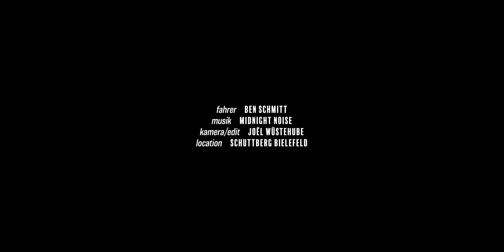Hometown riding | Schuttberg Bielefeld 2021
Es hat viel Spaß gemacht, dieses kleine MTB Video mit Ben am Schuttberg Bielefeld (ehemals Monte Scherbelino) zu filmen.

Fahrer: Ben Schmitt
Kamera/Edit: Joël Wüstehube
Location: Schuttberg Bielefeld

genutztes Equipment
Objektiv 1
Objektiv 2